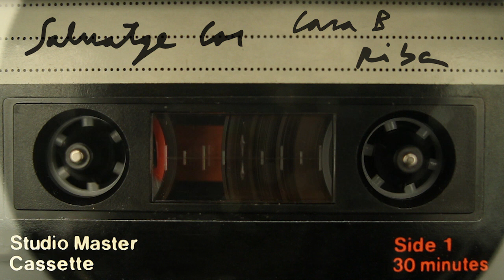Salvatge Cor - Riba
*RIBA* és la cara B del nou avancançament de *bruixes..* (Discmedi, 2019), *BRUIXES/RIBA*.

*RIBA* és la reescriptura d'un poema previ anomenat "Les quatre estacions de tu, somera", de Llorenç Romera Pericàs, i també d'una epístola bucòlica, "Cerca't altres comparses".